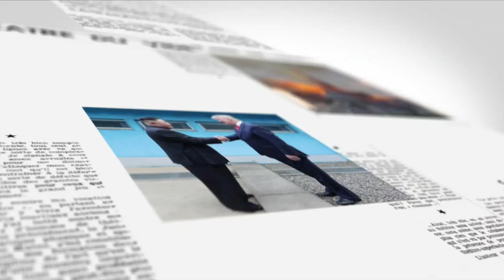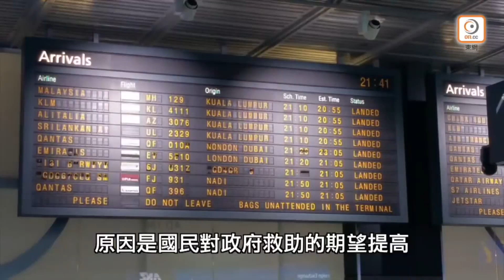東網點評精選（二）- 20200329 國際新聞 on.cc東網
【東網點評精選（二）】

【東網點評：澳洲旅客困海外　政府無力解困局】